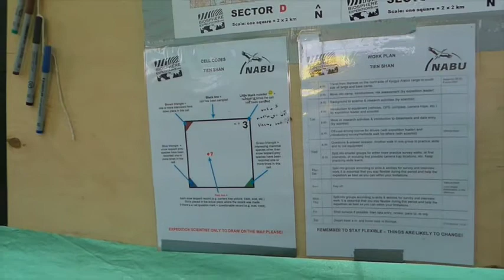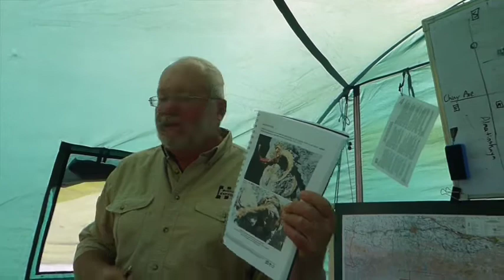Our scientist Dr Volodymyr Tytar sums up the results of the first group of 2017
From our Tien Shan snow leopard expedition to Kyrgyzstan